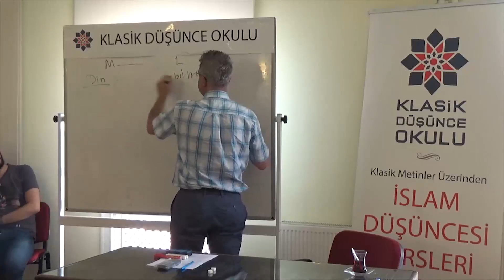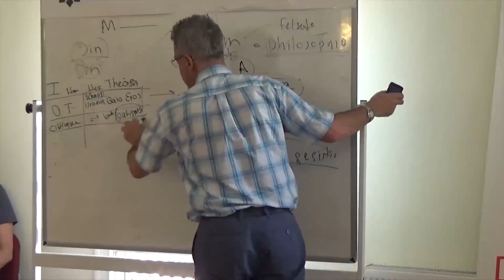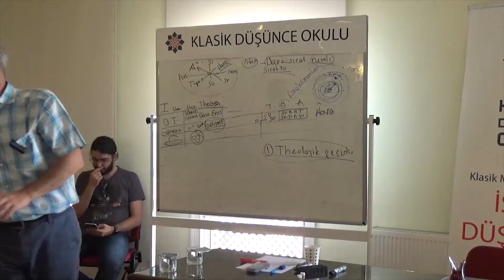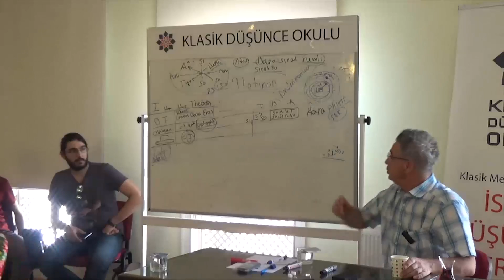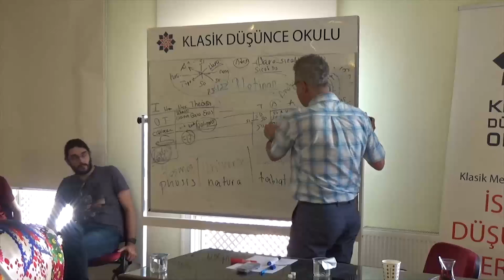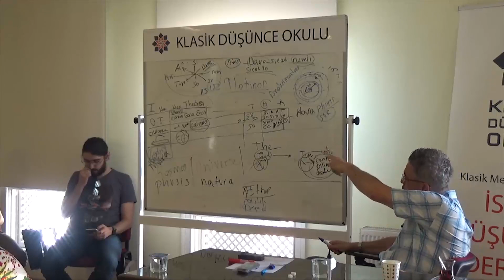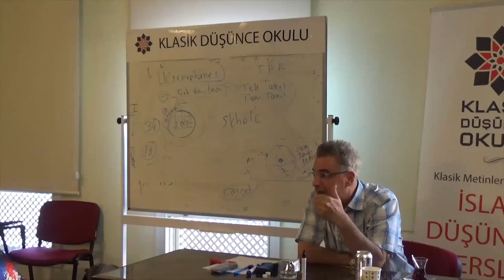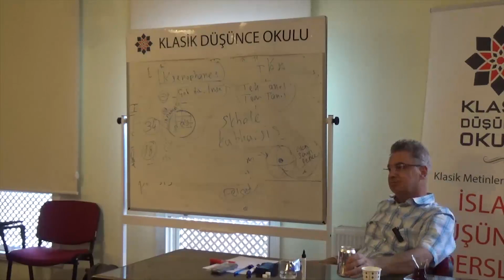Cengiz Çakmak, Genel Felsefe 2.Ders